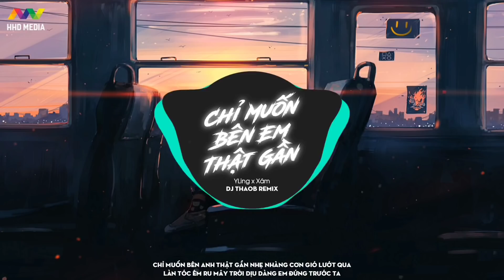CHỈ MUỐN BÊN EM THẬT GẦN - YLING ( DJ THAOB REMIX ) | NHỚ ĐEO TAI NGHE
Singer: YLing x Xam
Composer: Nguyen Minh Phuc (Xam)
Mix & Master: Drum7
Executive Producer: Star Online
Remix by DJ THAOB ( HHD Media )

Lyrics:
những câu ca êm dịu
nhẹ nhàng
bay qua giấc mơ của anh
chỉ một giây thôi
người ơi
cũng làm tim anh xuyến xao

nắng buông qua khung cửa
chạm vào
đôi mi vẫn như còn thương
lạc vào đôi mắt của ai
làm cho
con tim nhớ monggg

khi cơn mưa nhẹ rơi
vội xòe đôi tay em lướt qua
chạm vào ánh mắt
bờ môi nhẹ run chẳng cất nên lời

em mang mây nhẹ trôi
chìm vào bầu trời muôn ánh sao
để lại nơi đây
mình anh ngẩn ngơ
đêm dài nhớ mong

chỉ muốn bên em thật gần
nhẹ nhàng cơn gió lướt qua
làn tóc êm ru mây trời
dịu dàng em đứng trước ta

đặt khẽ lên trên tay người
nhành hồng
câu ca khẽ buông
ngày nắng cho em nụ cười
dịu dàng
đôi môi khẽ trao

Rap :
em như một cơn gió mang thanh âm thổi qua tai
như melody anh viết không suy tư vào ban mai
ta ngắm sự trỗi dậy từ những tia sáng nhỏ
bình yên ở trong ta “một ngày trọn vẹn không đáng bỏ”
là có em bên đời …mình cùng phiêu vài câu ca
ta như một đứa nhóc mà không cần dùng lời sâu xa
đâu ra .. những điều lạ kì ở trong không gian này
yah
ngày nào vắng em…. anh như mùa đông không mang giày